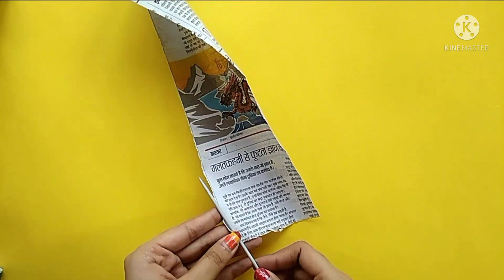Diy wall decor ideas with newspaper|wall hanging ideas|Reuse of newspaper|paper craft|aj creation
Welcome to my channel, Today I will tell you how to make diy wall hangingwith paper don't forget to subscribe My youtube channel NEW  IDEAS FOR YOUR home decorationWith paper only AND many different material
pink roses will win your heart...and this unique idea will win your heart ...must try it.

For the color full paper see this vedio

Material Required:-
Colour full paper
Glue
Sceissor
Colour
Pencil
Newspaper

please__subscribe_like_and_share🔔 our channel and give love and lot of support to our channel♥️